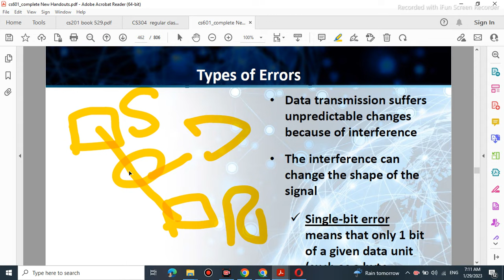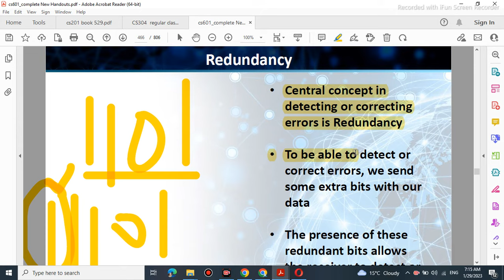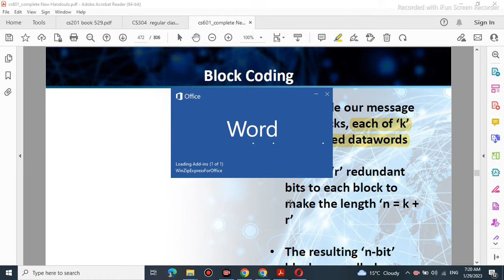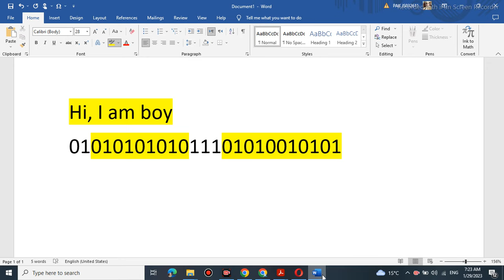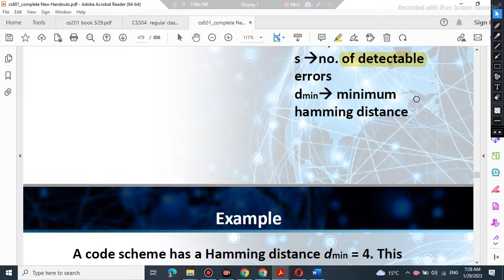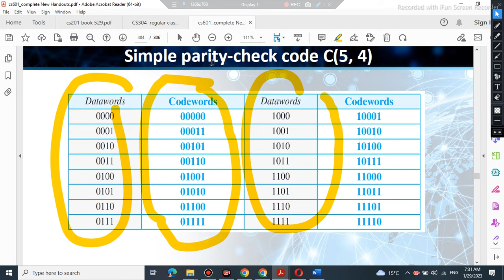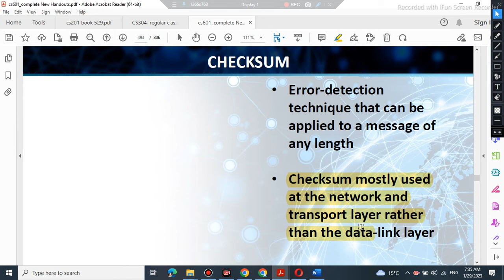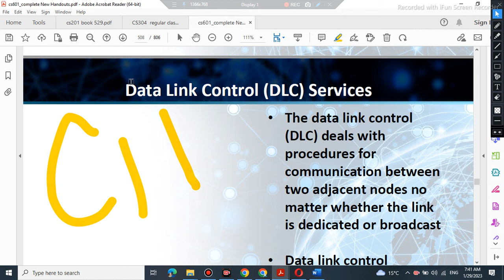Cs601 modules 135 to 148 |cs601 short lectures 135 to 148| Cs601 topic 135 to 148| by Sir Saqib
We Discuss CS601 Topics 135 TO 148  (Modules )
in this video I shall clear all your important concepts as well as I shared all important MCQS, Short Questions and Long Questions